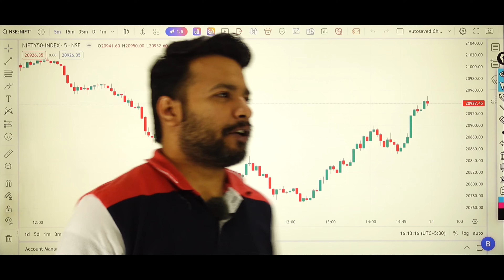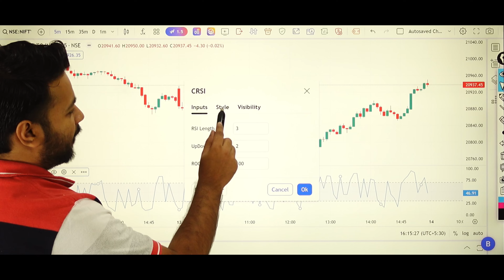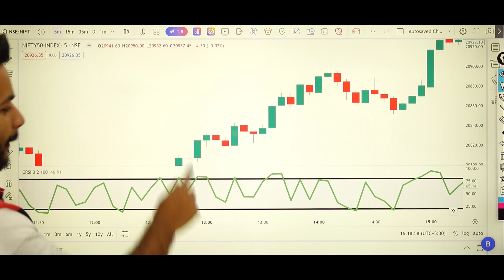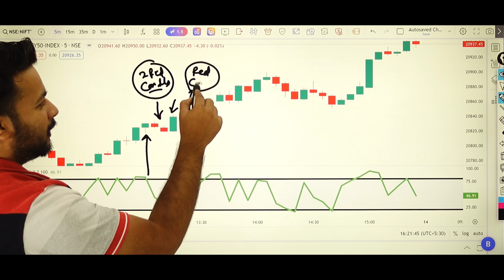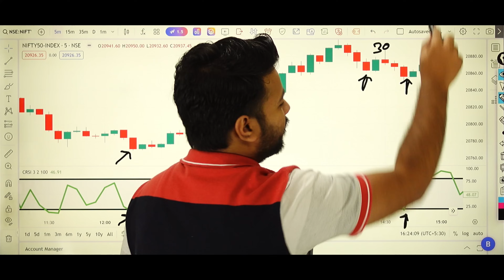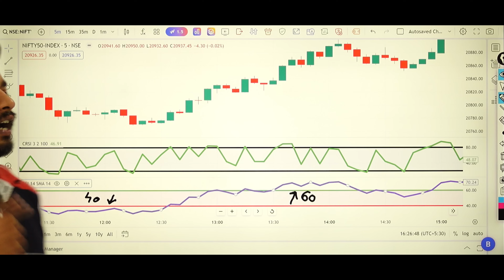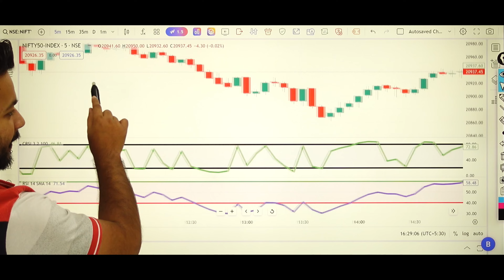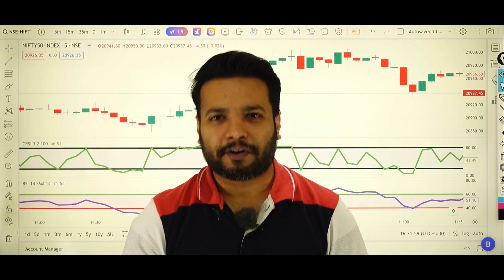Connors RSI Indicator for Scalping | Proven Indicator for scalper 🚀"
In this game-changing video, we delve deep into mastering Connor's RSI Indicator, specifically tailored for scalpers in the Indian market. 🇮🇳💹

🔍 What is Connor's RSI and why should every scalper have it in their toolkit? Find out as we break down the intricacies of this powerful indicator, revealing its potential for higher probability trades and increased profitability.

📊 As we navigate the dynamic landscape of the Indian market, we'll guide you through practical applications of Connor's RSI, sharing real-life examples and case studies to ensure you grasp its nuances. Whether you're a seasoned trader or just starting, this video is packed with insights to elevate your scalping game.

🚀 Key Highlights:

Understanding the fundamentals of Connor's RSI.
How to apply Connor's RSI specifically for Indian market conditions.
Proven scalping strategies to maximize profits.
Risk management tips to safeguard your capital.
Live demonstrations and real-time examples.
📈 Elevate your trading game with this comprehensive guide tailored for Indian traders.

Let's spread the knowledge and empower the Indian trading community together! 💪

👉 Ready to take your trading to the next level? Watch now and revolutionize your approach to scalping with Connor's RSI Indicator! 🚀💹